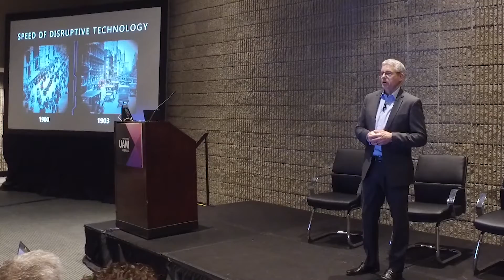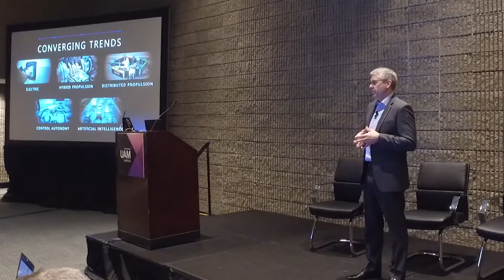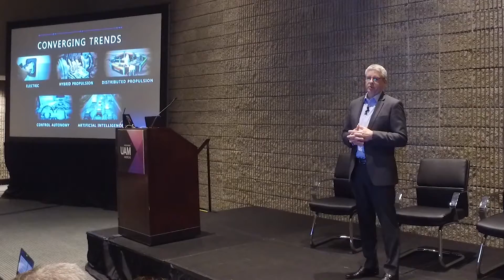CEO Mitch Snyder Keynote | Urban Air Mobility Conference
Bell has more than 80 years of experience developing, certifying, manufacturing and bringing safe, efficient VOTL aircraft to the world. Ultimately, it will be the company which has the network and the partners to get the aircraft certified and operations approved.